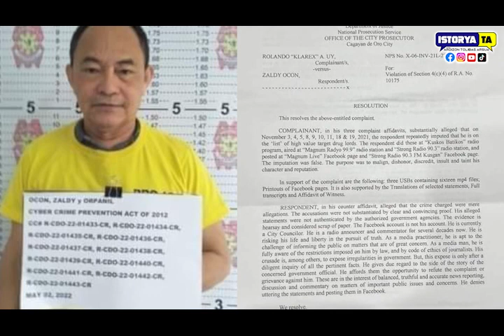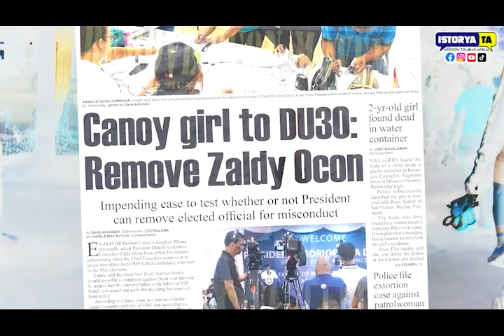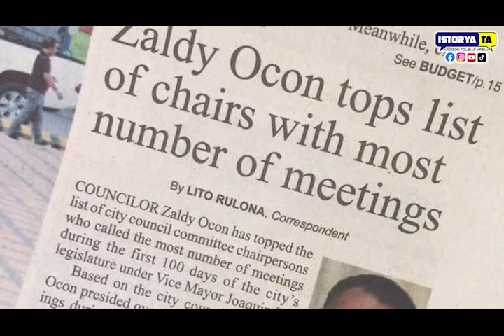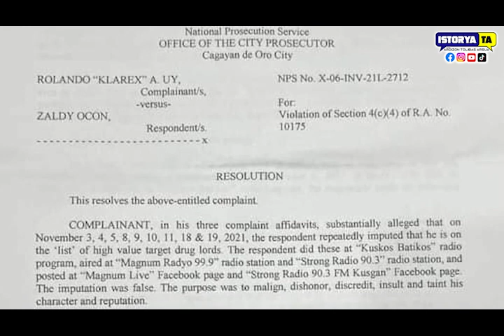Understanding the Conflict Between CDO Mayors and Zaldy Ocon: Istorya Ta - Zaldy Ocon PART 2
Istorya Ta - Zaldy Ocon PART 2 (Ardizon Tolibas Arsua)

Ania na ang LAST PART sa "no holds barred" exclusive interview sa usas sikat og kontrobersyal nga komentarista sa radyo ug 5-term City Councilor, Zaldy Ocon.
20 milyones ba an worth sa iyang balay?🏯
Gikan ba ang kwarta sa mga payola?💵
Kinsa si Zaldy Ocon, as katrabaho, amahan, ug higala? 🎤
Former Councilor Zaldy, how do you want to be remembered when you die?
.og uban pang mga mainit nga mga pangutana
sa Istorya Ta With Ardizon Tolibas Arsua!